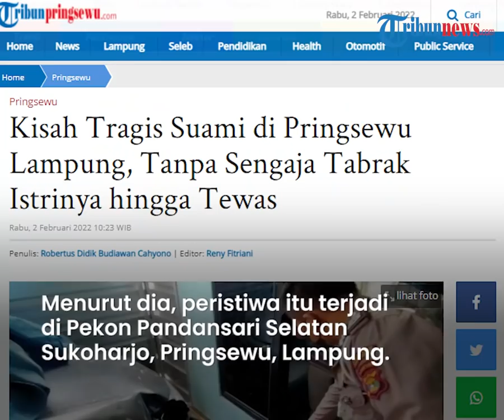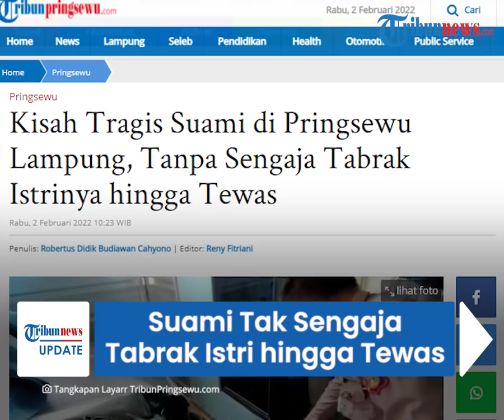Suami di Lampung Tak Sengaja Tabrak Istri hingga Tewas saat Belajar Mengemudi Mobil Baru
TRIBUN-VIDEO.COM - Seorang istri di Pringsewu, Lampung tewas ditabrak saat suami sedang belajar mobil pada Senin (31/1/2022) pagi.

Korban yang sedang menyapu di garasi rumahnya tewas ditabrak suaminya yang hilang kendali saat mengemudikan mobil.

Suami yang berinisial S tidak sengaja menabrak sang istri inisial K, di rumahnya sendiri saat belajar mobil yang baru dibelinya.

Dikutip dari TribunLampung.co.id, Kanit Laka Lantas Polres Pringsewu Aipda Dany Waldy membenarkan soal kejadian tersebut di Kabupaten Pringsewu.

Menurut dia, peristiwa itu terjadi di Pekon Pandansari Selatan, Kecamatan Sukoharjo, Kabupaten Pringsewu Lampung.

"Peristiwa itu terjadi Minggu, 30 Januari 2022 sekira pukul 12.15 WIB," ujar Dany mewakili Kasat Lantas Polres Pringsewu Iptu Ridho Grisyan Adi Dharya, Rabu, 2 Februari 2022.

Sang suami saat ini masih dalam kondisi syok atas peristiwa yang merenggut nyawa istrinya.

Diketahui saat kejadian S hendak masuk ke halaman rumah dari Jalan Raya Pedesaan Pekon Pandan Sari Selatan, Kecamatan Sukoharjo.

Mobil Daihatsu Xenia BE 1591 WA itu hendak berbelok masuk ke rumah.

Namun saat sedang berbelok, Daihatsu Xenia tersebut hilang kendali dan masuk ke dalam garasi hingga menabrak istrinya yang sedang menyapu.

Sementara mobil tersebut terhenti setelah menabrak tembok rumah hingga jebol.

Korban langsung ditangani oleh pihak medis dan dinyatakan meninggal dunia karena mengalami luka robek terbuka di kepala bagian belakang sebelah kiri dan patah tulang kaki sebelah kiri. (Tribun-Video.com/ TribunLampung.co.id)

Artikel ini telah tayang di TribunLampung.co.id dengan judul Kisah Tragis Suami di Pringsewu Lampung, Tanpa Sengaja Tabrak Istrinya hingga Tewas,